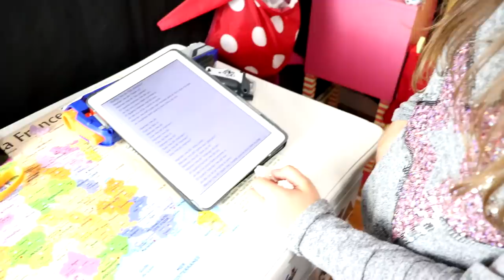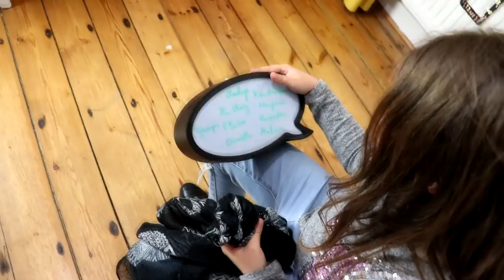JE VAIS CHANTER A THE VOICE KIDS *mon frère me prank*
instagrtam: pink_lily_video
pour me contacter:

La présentation des règles presentent dans l'introduction ne sont que des suggestions faitent aux spectateurs pour nous montrer